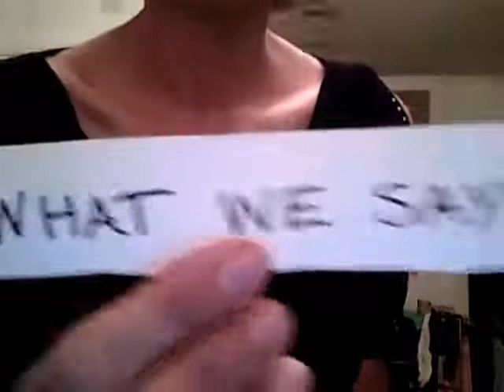SAY VS. THINK